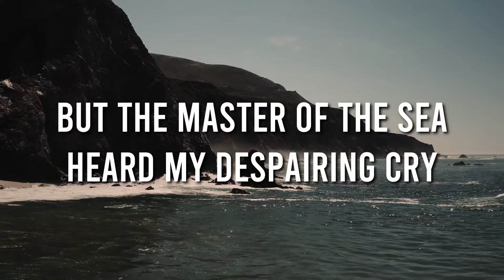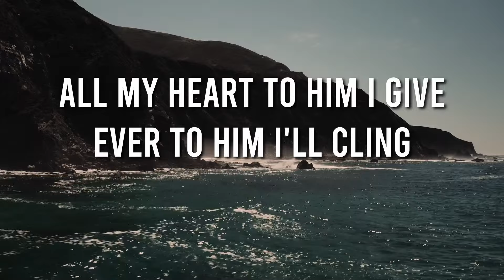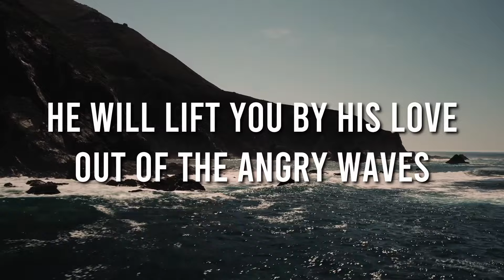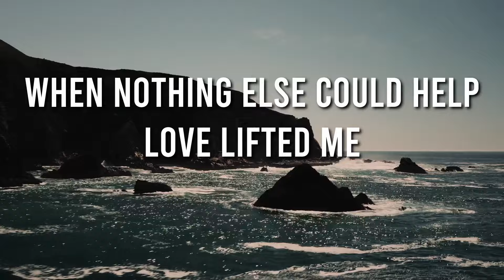Love Lifted Me (Lyric Video)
We hope you enjoy this joyous hymn that celebrates what Jesus did by lifting us out of our sin.